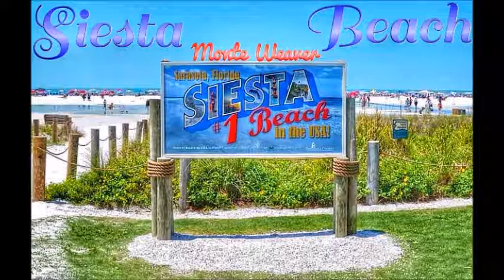Siesta Beach ~ Monte Weaver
Siesta Beach
By: Monte Weaver